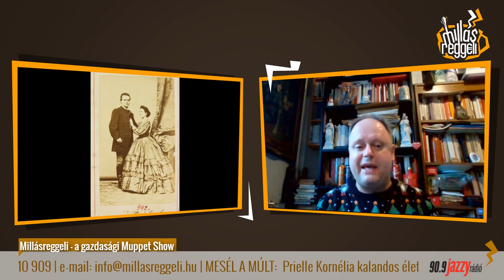10 MESÉL A MÚLT Prielle Kornélia kalandos élete és munkássága